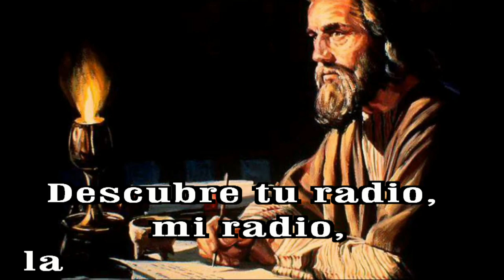GOTITAS DEL ESPIRITU SANTO AÑO 3 NUMERO 73 26 OCTUBRE